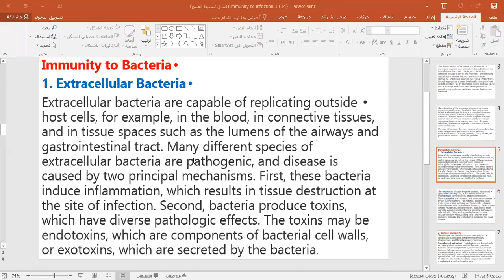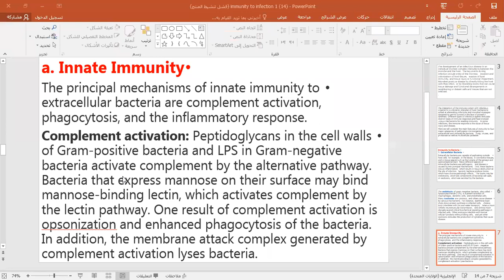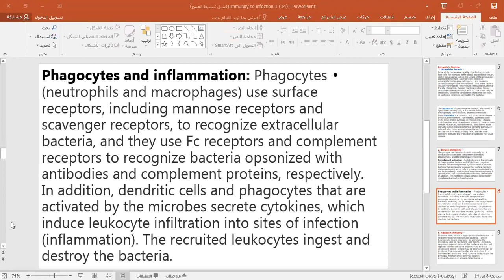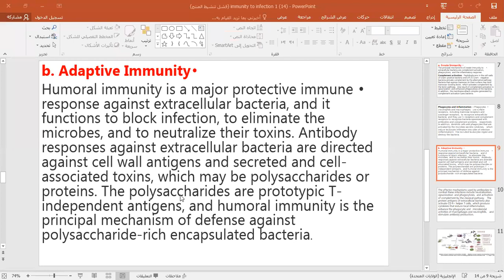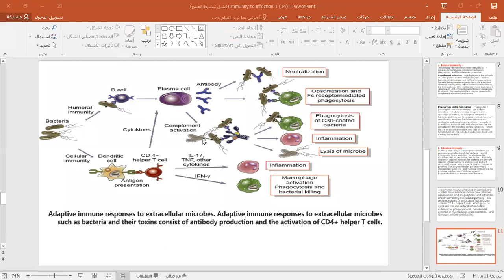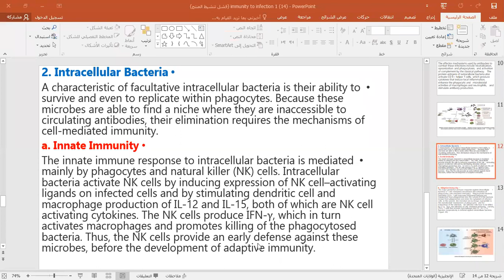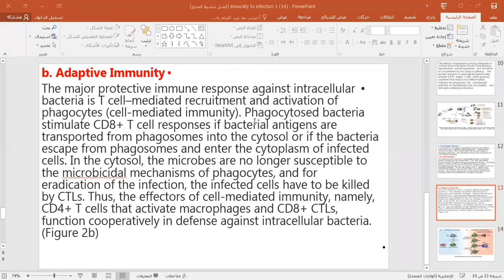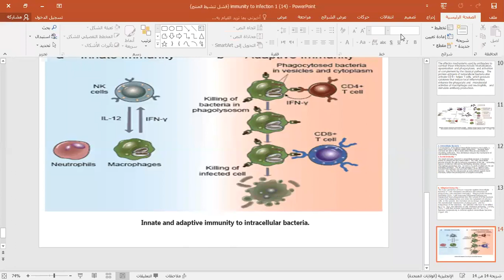Immunity to infection-2